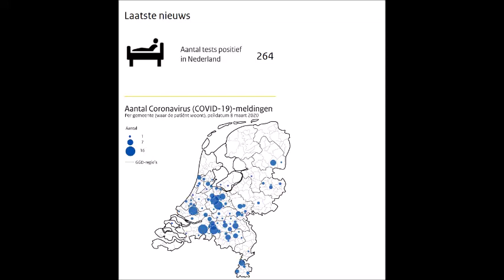2020 03 09 Actuele informatie over het nieuwe coronavirus COVID 19 RIVM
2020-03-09 Actuele informatie over het nieuwe coronavirus (COVID-19) RIVM
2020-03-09 Actuele informatie over het nieuwe coronavirus (COVID-19) RIVM

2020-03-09 Actuele informatie over het nieuwe coronavirus (COVID-19) RIVM